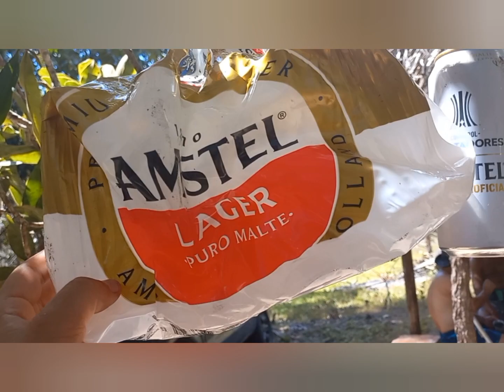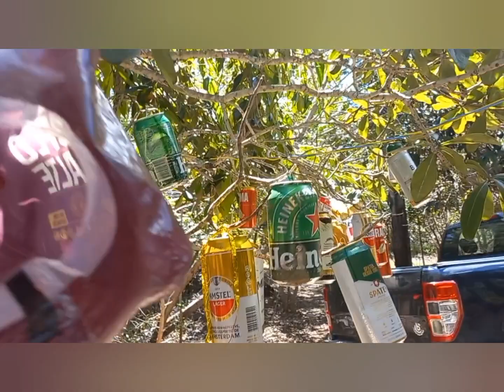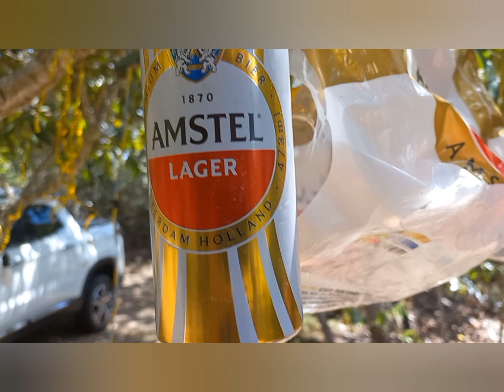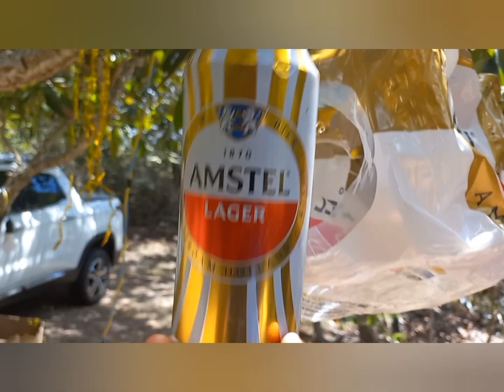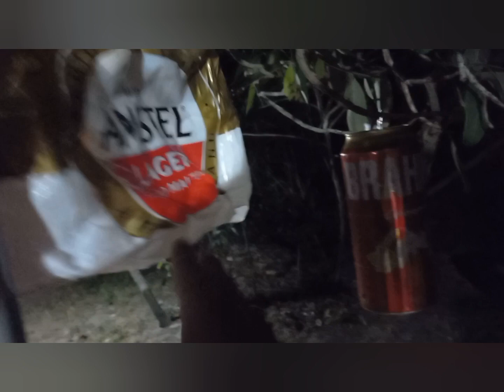O Samurai Barranqueiro encontrou um pé de cerveja 😃😁🤣🍻🙌